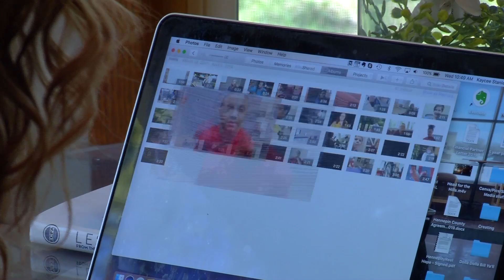Robbinsdale Woman Delivers “Reel Hope” to Foster Kids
In this age of digital technology, Kaycee Stanley of Robbinsdale has become somewhat of an internet-influencer.

Yet she’s not using the web to promote a product. Instead, she’s trying to sell people on the idea of adopting foster children.

“There is this huge line of families to adopt babies,” Stanley said. “If you want a baby, you’re waiting 5-7 years, you’re paying $20,000 to $40,000. There’s a long, long line of people waiting for babies. And then there’s this long, long line of kids with no families.”

Stanley wants people to realize that those older kids need families too, so she started a nonprofit called the Reel Hope Project.

“Essentially what we do is we make videos of kids in foster care in Minnesota who are waiting to be adopted, and then we use those videos to try to get kids to forever families,” she said.

The Reel Hope Project
Since 2016, The Reel Hope Project has made 89 videos that showcase who these children are. Many of the kids they feature are teenagers.

“Every kid needs a family, regardless of how old they are,” Stanley said. “And sometimes we hear things like, ‘Well why would you adopt a teenager? You’re only going to have him for a couple years, and then they’re gone.’ But family doesn’t end when our son turns 18. Families are forever, and kids need a family for their whole lives.”

She’s now on a mission to spread that message to different faith communities and anyone who’s willing to listen.

Stanley and her team work with different counties, social workers and adoption agencies to put together these two-minute videos.

“So our goal is to make a video for every kid in Minnesota who’s waiting to be adopted,” she said. “There’s about a thousand kids in our state who are waiting to be adopted.”

It’s a lofty goal, but in the three years since the organization started, they’ve matched about 45 kids with families who are moving toward adoption.

“They deserve families. I believe they were created to live in a family,” Stanley said. “And when you get to have that kind of an impact and stick with a kid through their whole life, you get to see some pretty cool things happen.”

Meanwhile, Stanley and her husband are close to becoming adoptive parents themselves. They met a child on a video shoot back in September and decided to begin the adoption process.